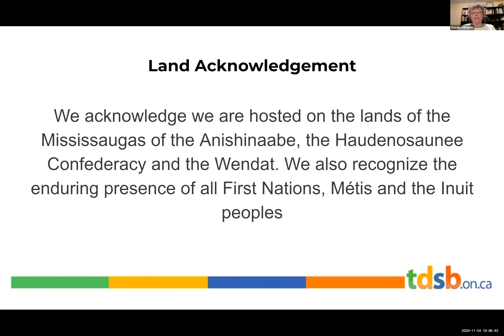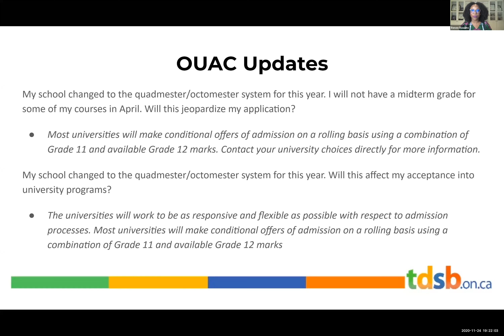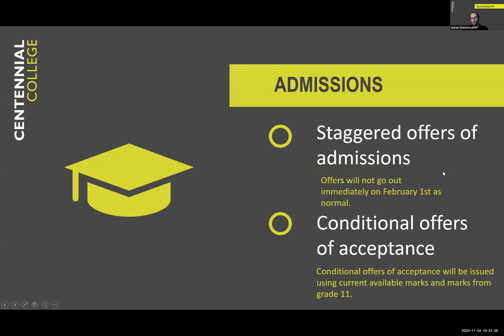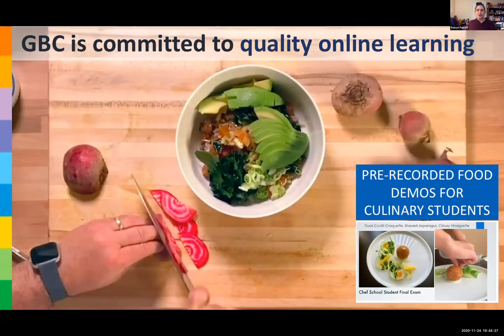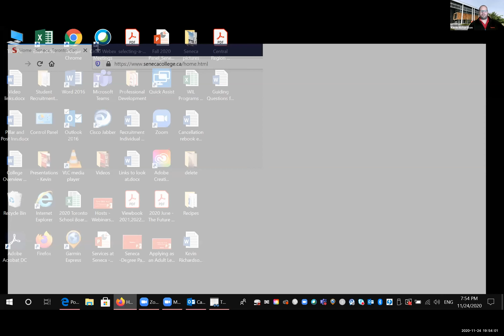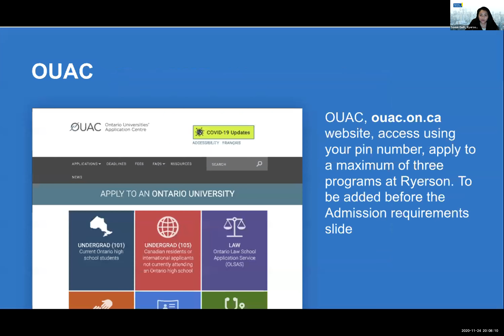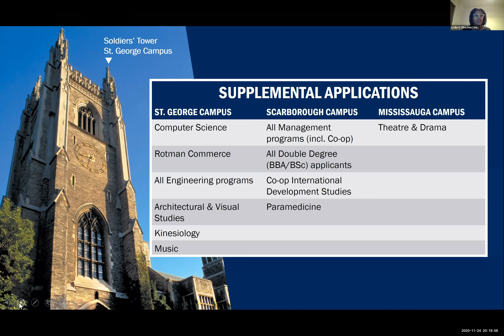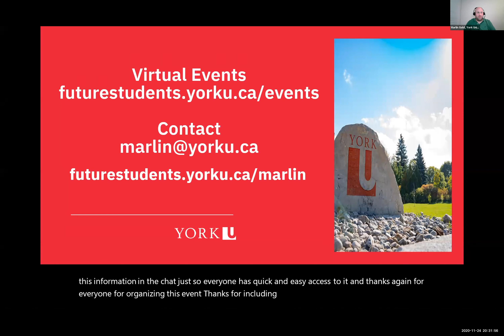TDSB Post Secondary Information Session for Parents 20201124